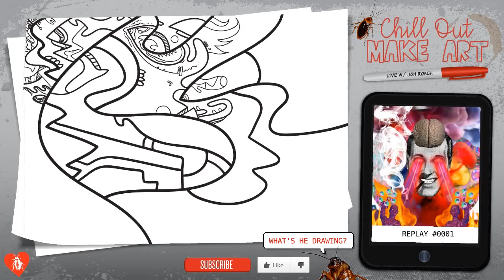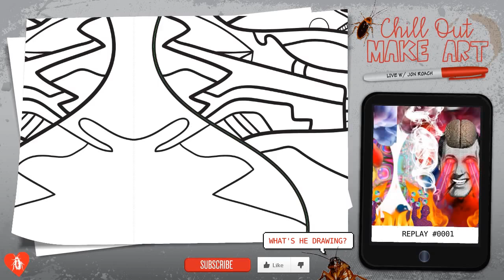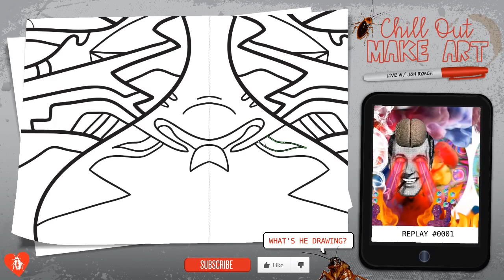Chill Out Make Art ❤ Time Lapse Doodle Art ❤ Drawing Music Playlist 🔴 Live Stream Replay No. 1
Chill out and watch me make art. What am I drawing? That's for you to figure out.

This is a time lapse replay, originally streamed on 6/13/2017

✎ I'm artist Jon "Roach" Brosius, I draw strange doodle art while listening to lofi hip hop beats, ambient instrumentals, chiptunes, chillwave and a variety of electronica.

🎧 Cìrrusx004 - 。「E t e r n a l H e a l i n g EP」。

© Soundcloud stream filtered for Creative Commons w/ commercial use